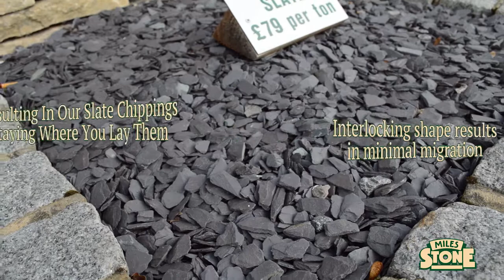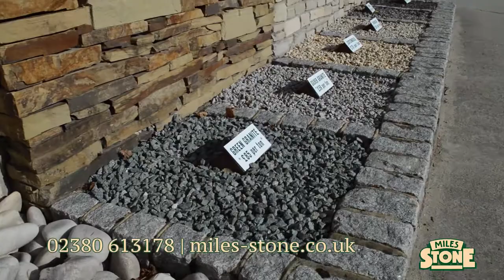Slate Mulch Chippings - Decorative Stone Chippings & Landscaping Aggregates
Our Slate Mulch Chippings look fantastic in rockery areas and are a very cost-effective way to fill little gaps or even mulch large garden areas. We hold large stocks of our stone chippings and can supply them by the tonne or by the kilo. Due to our stock we can normally deliver to you within a day or two or they can be collected on the same day you order them!

About Us:

We established Miles Stone way back in 1970 have long recognized the benefits of using natural materials in construction. We have dedicated our business to the research and supply of the highest quality natural stone and landscaping materials. Through our passion for our products and expertise in the industry we are the leading paving and landscaping retailer in the south.

If you have any questions about any of our products or would like to make an enquiry then please get in touch via the details on our website.

*All prices shown in the video clip were correct at the time of publishing, are subject to VAT and subject to change.